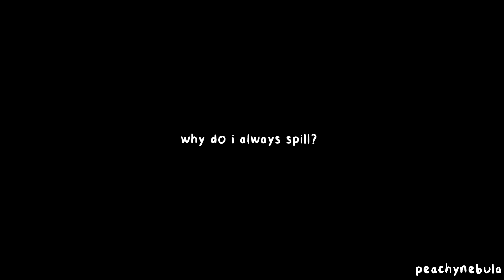✧ now i gotta wash my mouth out with soap | vent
im actually really proud of this but i made it way more personal then it originally should of been lmfao
if you know, then you know and if the person who made me feel this way happens to stumble across this video then im sorry for ever reaching out to you c:

credits
backgrounds - aurora love , nxcato
masks - muddle, failbat, m0rtumm, chancegiven